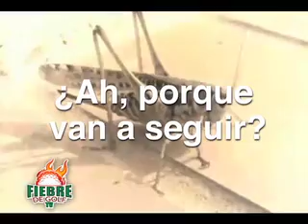Fiebre de Golf 18 10 2014 BLOQUE 3 2